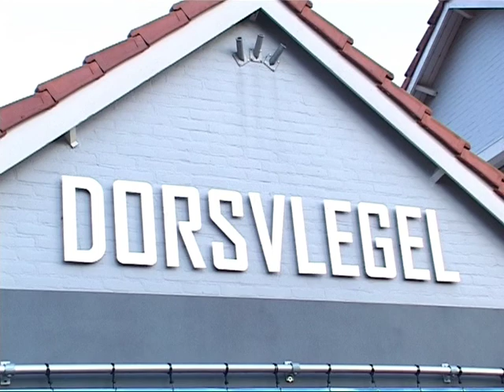Lipdub KIKS 2014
Groep8 Mariaschool Vinkel maakt een Lipdub tijdens de KIKS vakantieweek bij Den Dorsvlegel op 19 Aug. 2014.